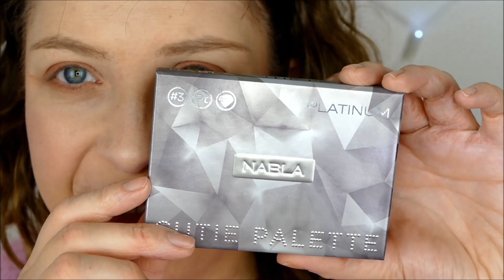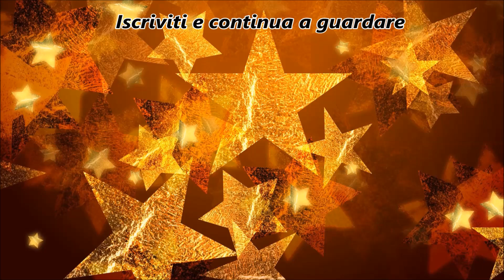Nabla Cutie Collection - Applicazione e Swatches e Prime impressioni || laEliZ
Eccomi qua ragazze!! È passato un po' di tempo, ma la carica non manca!! Oggi parliamo della nuova cutie collection di Nabla!! Chissà se mi sarà piaciuta? 😉